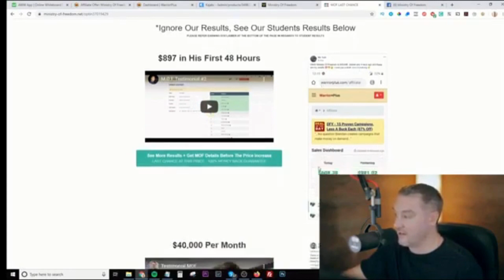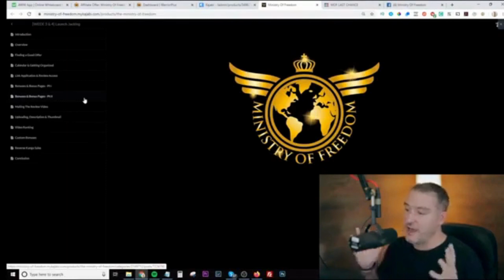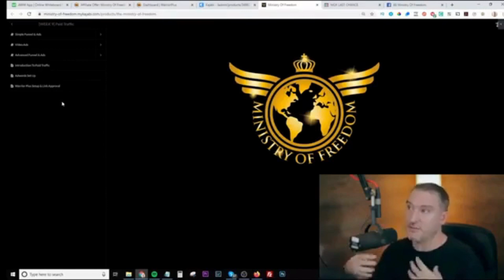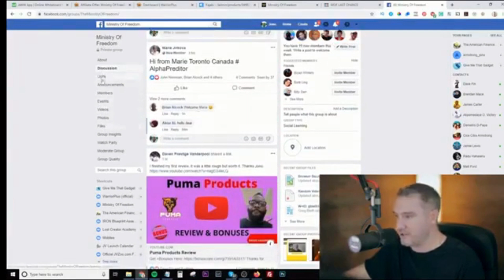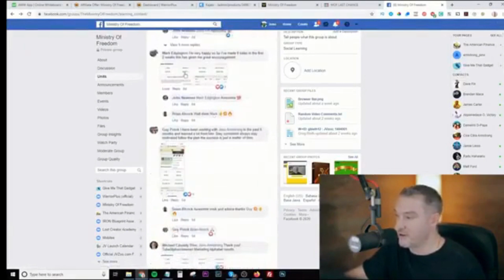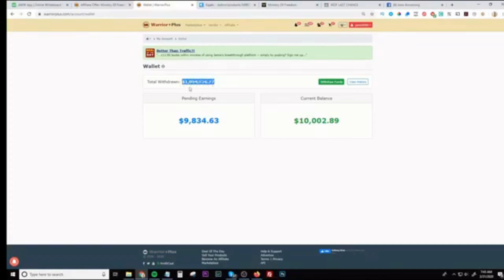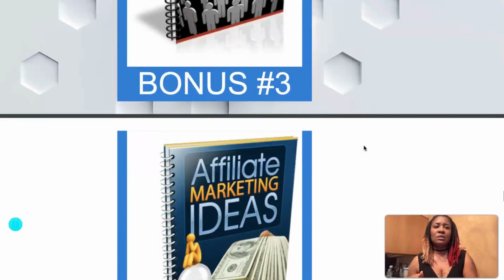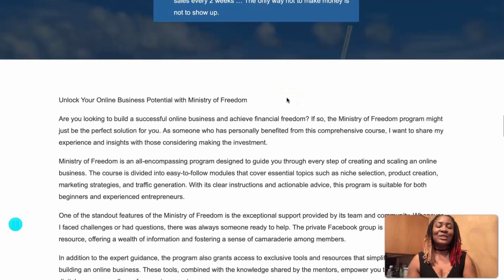Unlocking Financial Freedom: Ministry of Freedom Review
In this video, we're discussing the Ministry of Freedom, a program that offers unique financial freedom opportunities. We'll cover everything you need to know about this program, from what it offers to how to get started.

If you're looking for a way to unlock financial freedom, then you should definitely watch this video! We'll discuss everything you need to know about the Ministry of Freedom, from the benefits to how to get started. This is a program that is definitely worth considering!